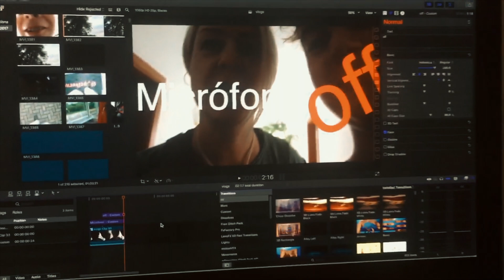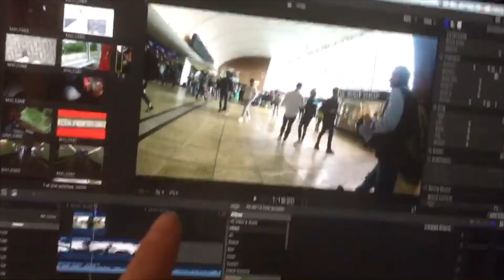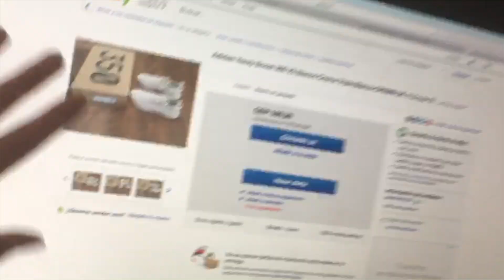Mejor Hotel En Alemania ⟨+5 ESTRELLAS⟩ (vlog 46)